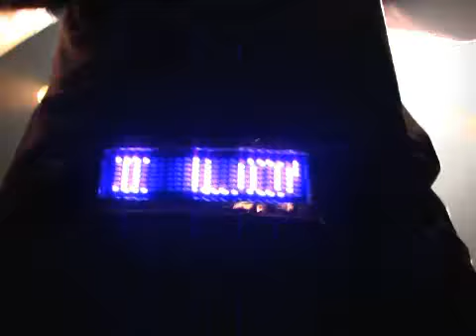carmel applepop - Interview, Barbi TLV